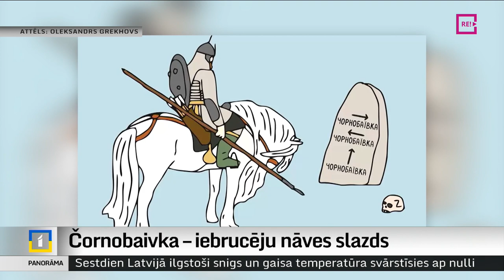Čornobaivka – iebrucēju nāves slazds